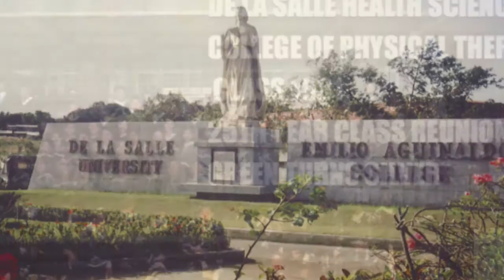OUR FIRST 25 YEARS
PREPARE YOUR VACATION DAYS FOR THE 40TH GRAND HOMECOMING TO BE HELD IN DE LA SALLE HEALTH SCIENCES CAMPUS.
JULY 2019.  SAVE THE DATE !

PT CLASS 1991's GREEN turns SILVER.
We didn't invent reunions.
But we sure know how to throw one ( or two ).

That's why we carefully plan events like our recently concluded Silver Reunion.  From the now-famous Friday Night Meet and Greet ( complete with Party Buses in and around downtown Los Angeles to boot );  a fun-filled Saturday PTKan Sportsfest;  to a swanky Evening Reunion Gala;  to a complete CEU Course ( to cater to our academic and clinical side ).

All to bring the spirit of a TRUE HOMECOMING to all of De La Salle  HSI COLLEGE OF REHAB SCIENCES Alumni.

La Salle PTs are inclusive.  Always inviting.  Always fun. No wonder La Salle PT Reunions are the talk of social media.

So whether you're a La Salle PT that's more than 25 years or less,  Class 1991 passes the torch to you.